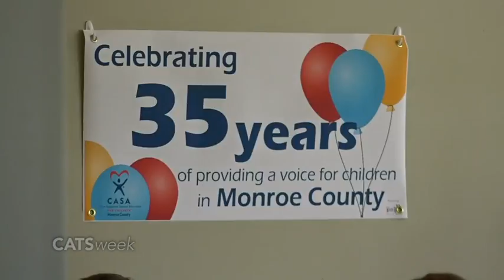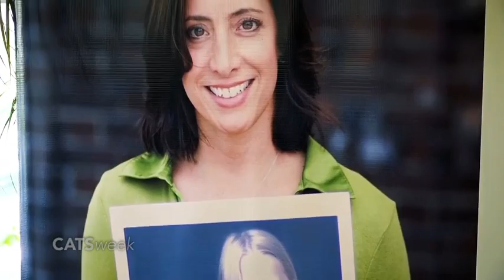CATSweek, September 2, 2022